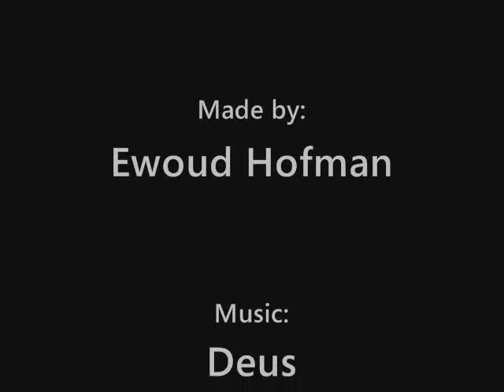Moodfilm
Theme: Relaxation

Made this quite a long time ago, but found it recently, thought i'd share :)